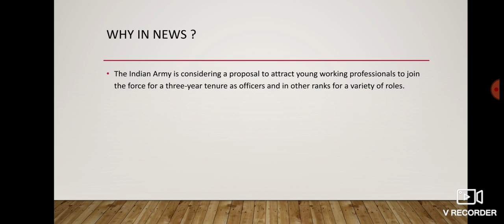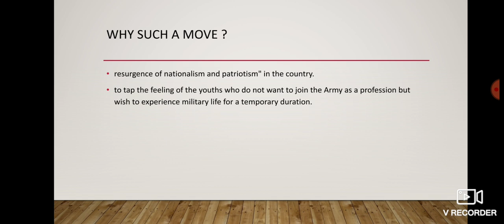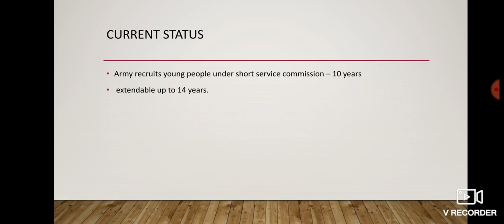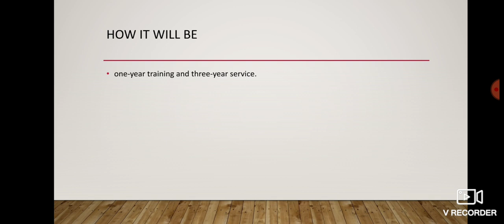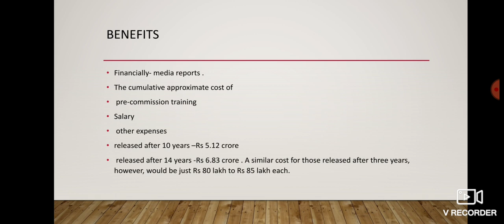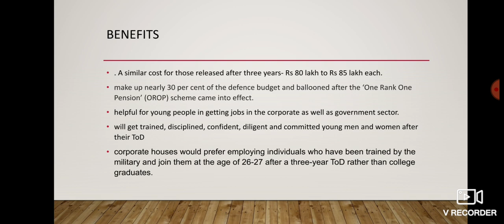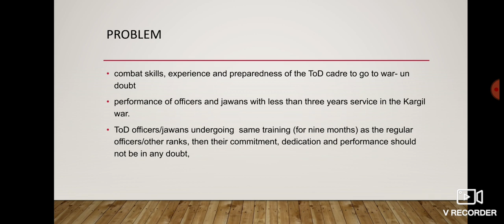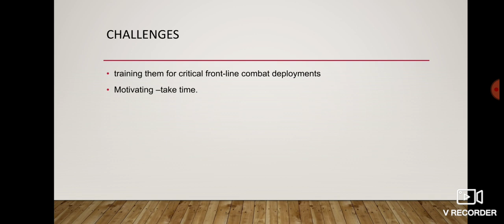TOUR OF DUTY-INDIAN ARMY 'S THREE YEAR RECRUITMENT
UPSC SSC BANK EXAM PREPARATION